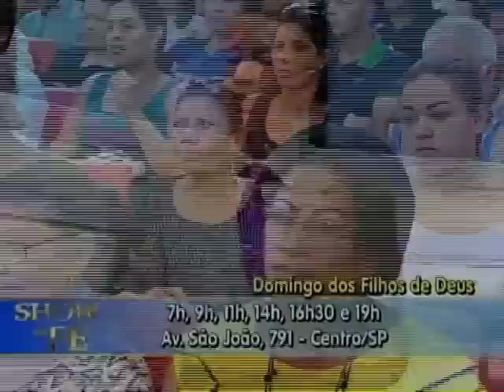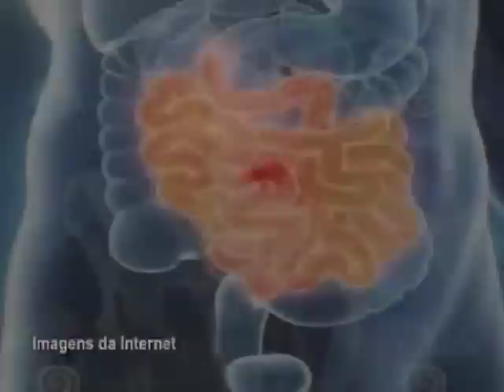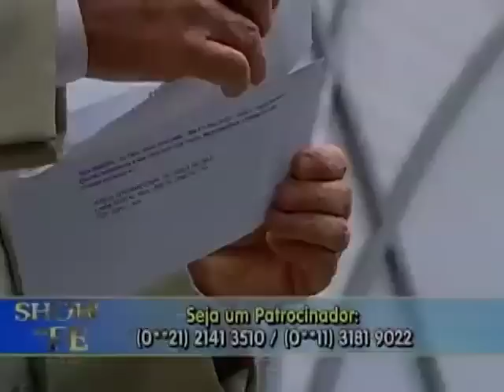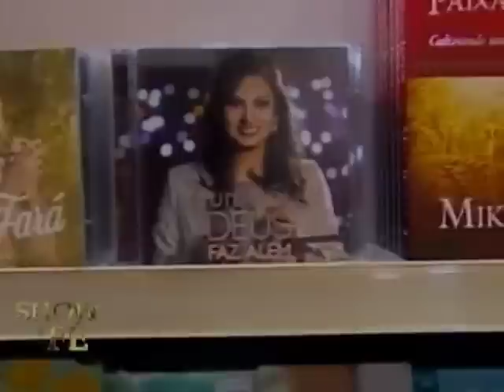Show da Fé - Número do Programa: 4335/16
Novela da Vida Real: Elisete e Adilson (PR)
Musical: Bruna Martins – Poder da oração
Momento Nossa TV: Enir (Francisco Morato)
Data de Exibição: 20/12/16
Dia de Exibição: 3ª-feira